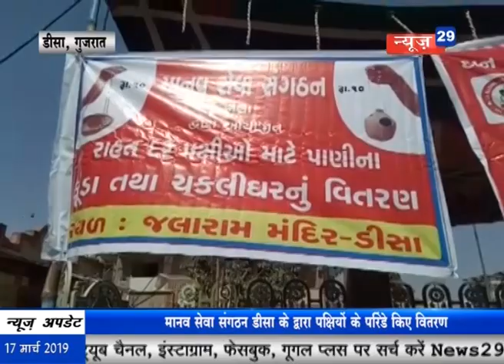News29India 17.03.19#bulletin-4 रंग भरी एकादशी से शुरू हुई होली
सीहोर की पारस बिहार कलोनी में अनैतिक कार्य की शंका में डाॅक्टर के साथ की काॅलोनी वालों ने मारपीट, कोतवाली पुलिस ने 6 नामजद लोगों के विरुद्ध किया मामला पंजीबद्ध
अयोध्या के मंदिरों में रंग भरी एकादशी से शुरू हुई होली, लोगों ने धूमधाम से मनाई रंगभरी एकादशी
अयोध्या मंदिर को लेकर हनुमानबाग में हुई बैठक, बैठक में मुस्लिम समाज के लोगों ने किया जमीन देने के पक्ष में हस्ताक्षर